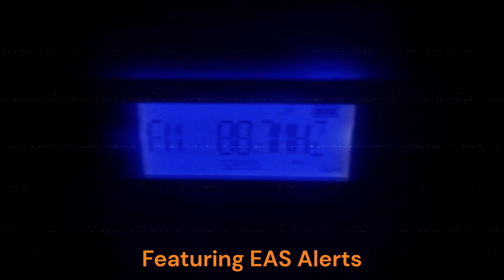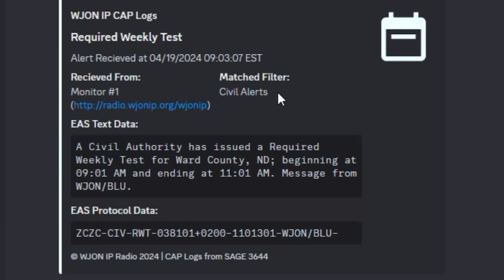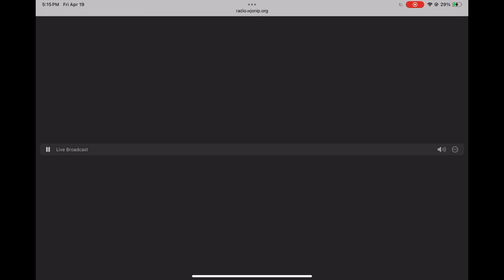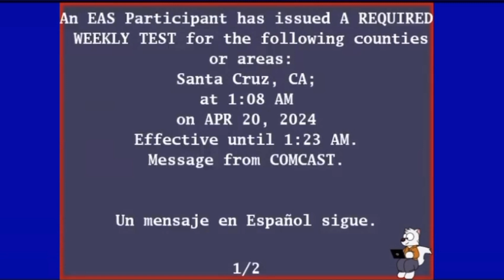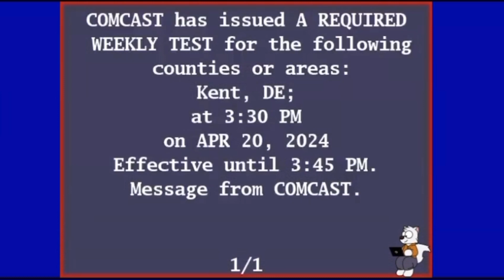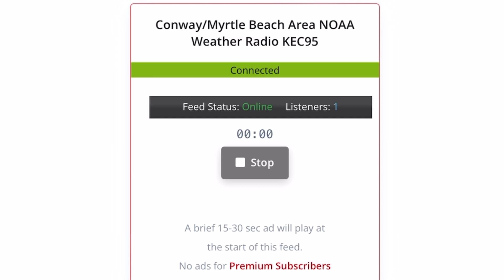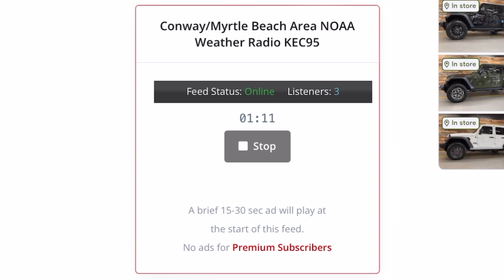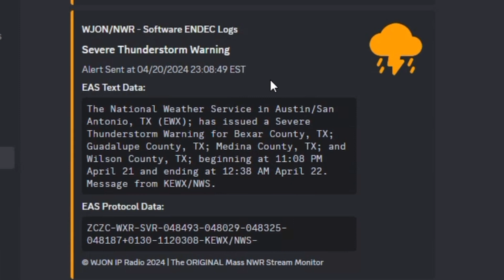East Coast Chaos Episode 23: A Chaotic Marginal - 4/20/2024